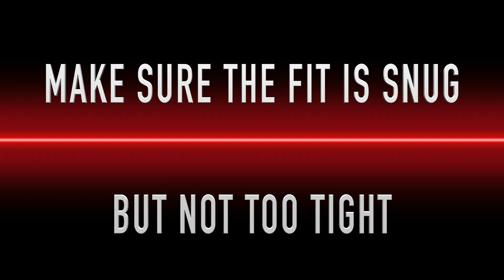COMFURT COLLAR INSTRUCTIONS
Instructional video on how to use the Comfort Collar on your pet